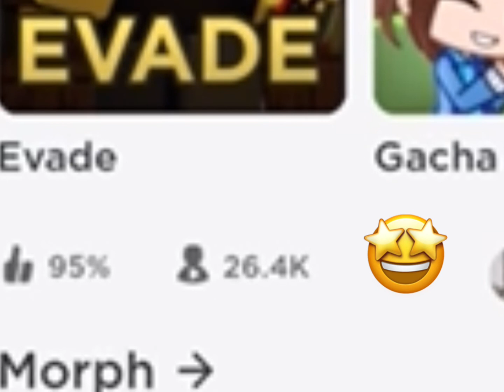Me when evade was down: 😩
Evade is now back up I think